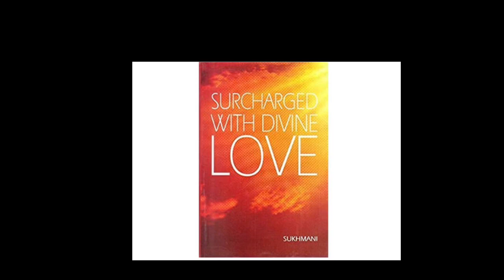Chapter 16 of Surcharged with Divine Love - Read by Shweta Bhatia